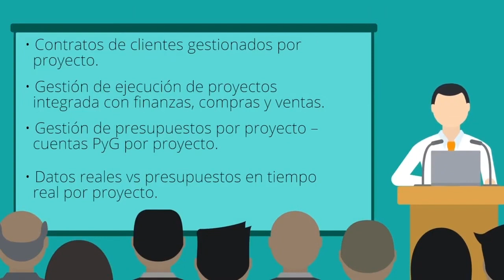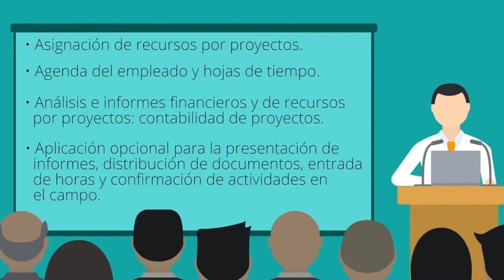SAP Business ByDesign para Servicios Profesionales basados en proyectos | A través de Cloud Factory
Esta solución está dirigida a empresas de sectores que venden Servicios Profesionales en forma de proyectos y que buscan controlar la contabilidad y la ejecución de dichos proyectos a la vez que entregan valor al cliente y mejoran sus ingresos y márgenes.